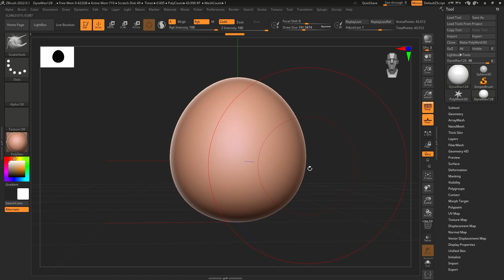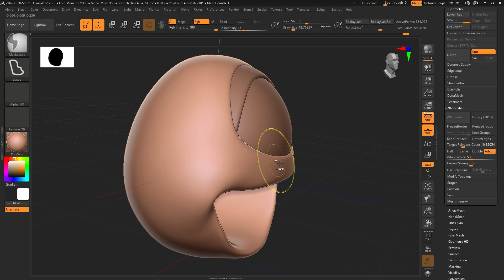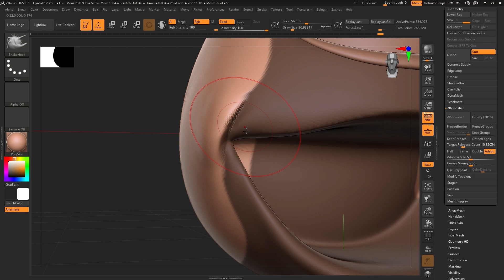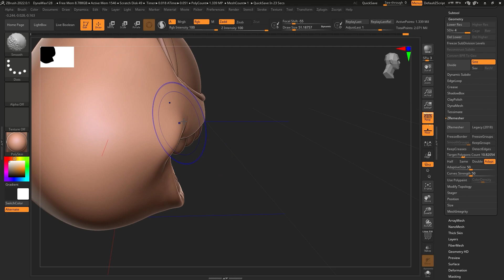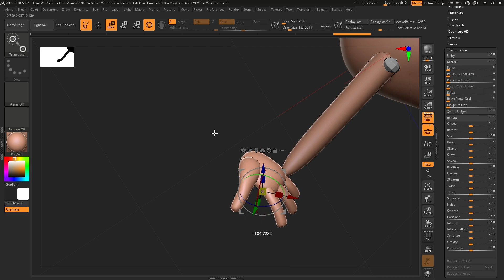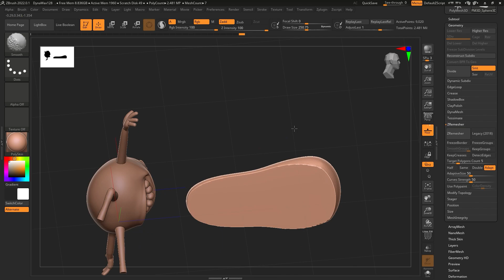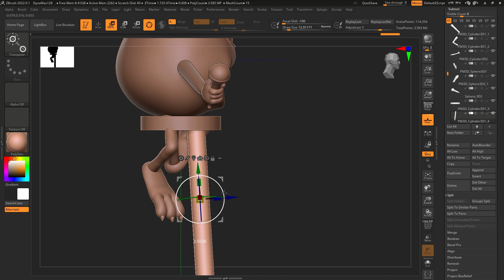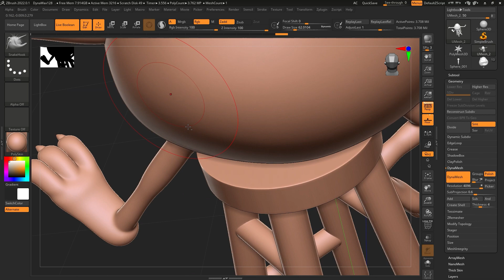Monsters, Inc Mike Wazowski 3d print model sculpting in Zbrush.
Here's a video of sculpting Mike Wazowski's character in Zbrush. In this video, I'm learning more about translating a 2D painting into a 3D model. I create it to print in my Elegoo Neptune printer Hope you guys like it.